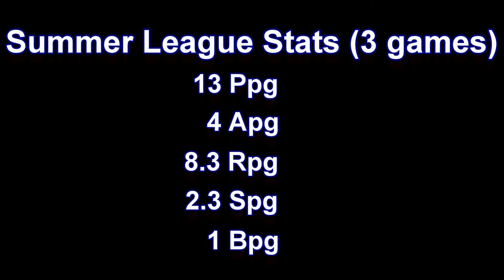Alon Sonenfeld 2017 Summer League Highlights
Alon Sonenfeld's Highlights from the 2017 israeli summer league (3 games).